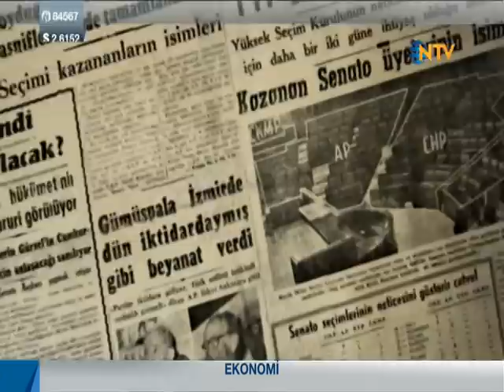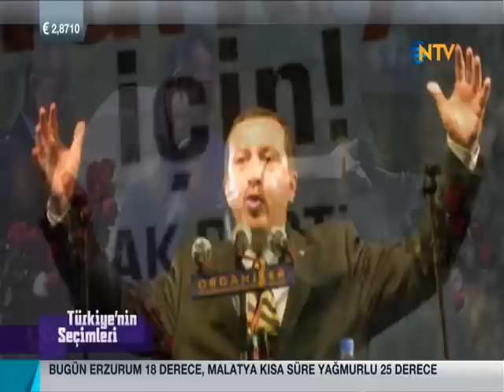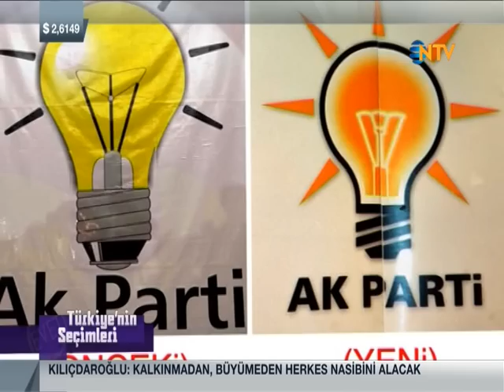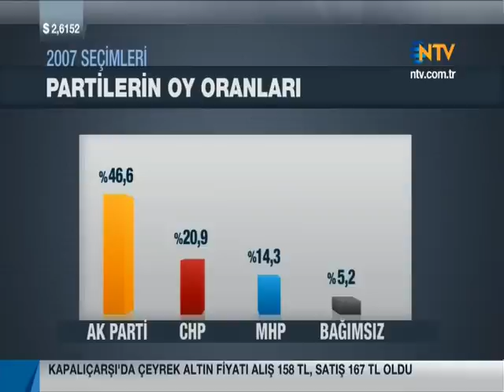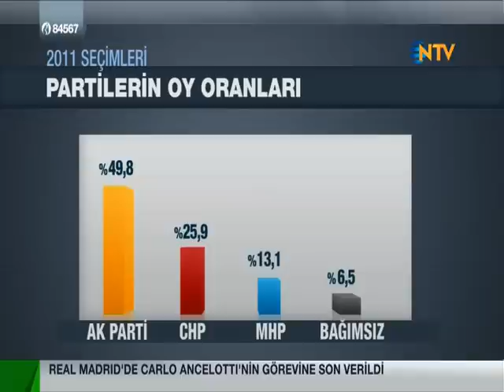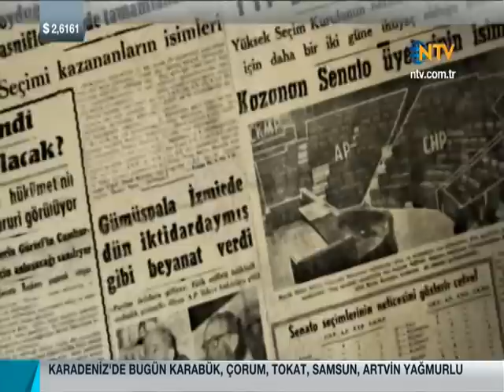Eski Seçimler (1999-2014) Yağız Şenkal / TÜRKİYE'NİN SEÇİMLERİ 4. BÖLÜM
En ilginç vaatler, unutulmayan kampanyalar, gülümseten afişler, dillere dolanan şarkılar. Eski seçimlerin en renkli halleri NTV'de.
Dördüncü bölümde 1990'ların sonundan günümüze kadar olan seçimler var.
NTV Muhabiri Yağız Şenkal; Abdullah Gül, Mesut Yılmaz, Bülent Arınç, Deniz Bölükbaşı, Mehmet Keçeciler, Gürsel Tekin, Fikri Sağlar, Mehmet Ali Şahin, Emrehan Halıcı, Oktay Vural gibi döneme damgasını vuran isimlerle görüştü.
CHP'nin Ricky Martin'li kongresi, Fazilet Partisi'ndeki yenilikçiler - gelenekçiler ayrışması, AK Parti'ye kuruluş aşamasında hangi isimlerin önerildiği, Erdoğan'ın "Dombra" şarkısını ilk başta neden istemediği "Türkiye'nin Seçimleri"nde anlatılıyor.
"Türkiye'nin Seçimleri" dördüncü bölümüyle 25 Mayıs Pazartesi 21:00'de NTV'de.